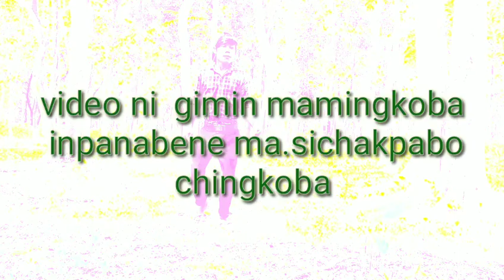Because you secondhand..song by charan momin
Comedy song
.composer:- charan..momin..